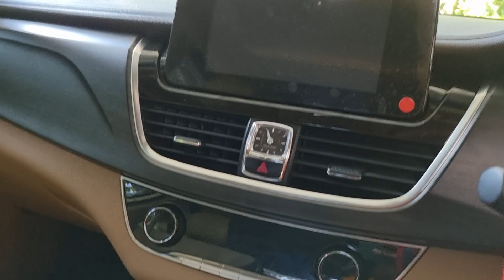Sabtu, 28 mei 2022 || review mobil bekas yang baru masuk manggala motor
Kami melayani jual beli & tukar tambah mobil bekas segala merk.
Untuk pembelian secara on line, silahkan menghubungi tim marketing dulu untuk negosiasi.

Crew Marketing ;
Nomor hp crew marketing diatas akan dipakai sebagai CP resmi iventaris Manggala Motor, dan akan digunakan secara permanen. Untuk menghindari miskomunikasi jadi mohon untuk nomor marketing yg lama, diluar nomor diatas silahkan dihapus!!

Hati2 terhadap penipuan yg mengatasnamakan showroom Manggala Motor, dan atau mengaku memiliki barang (mobil) dari Manggala Motor Ponorogo.
Kami hanya menggunakan satu pemilik rekening dg a/n AGUS SETYO WIBOWO, BRI/BNI/BCA. Jika ada transaksi diluar identitas nama rekening kami, sepenuhnya bukan tanggung jawab Manggala Motor Ponorogo.
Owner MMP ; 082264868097